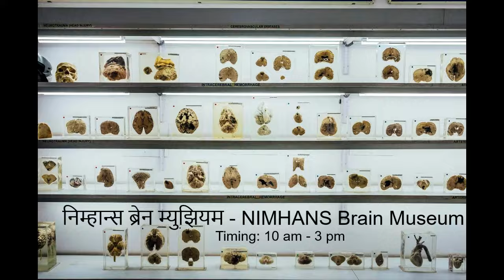बंगलोर मधील पर्यटन स्थळे | Tourist Places In Bangalore